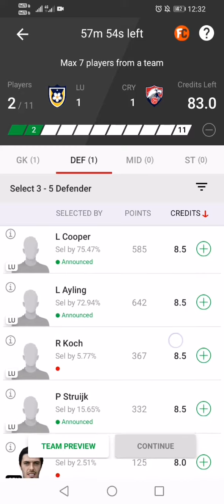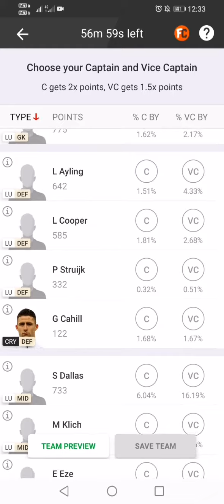Create LU Vs CRY Football Team | Lineups Out LU Vs CRY Football Team Create | By Predict 11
Hello dosto apko is video me aaj ke hone wale meach ki team dekhne ko mileage. Apko is video se pata chalega ki Dream 11 me team kaise banaye or aap bahut hee asani se team bana sakte hain. To dosto apko ye team kaisi lagi mujhe comment karke jarur bataye.

Refer Code-56CZGH7YGN
Bonus Rs100 claim now